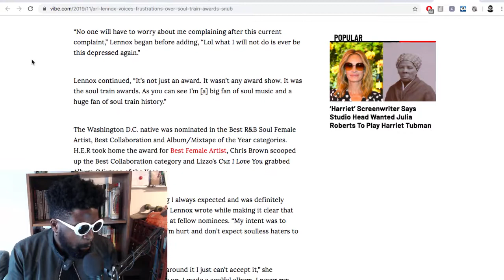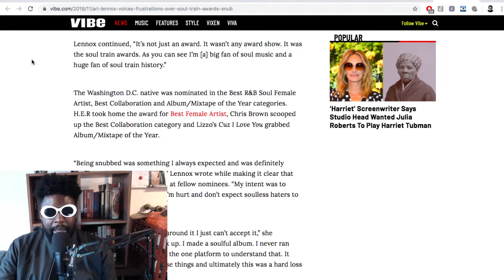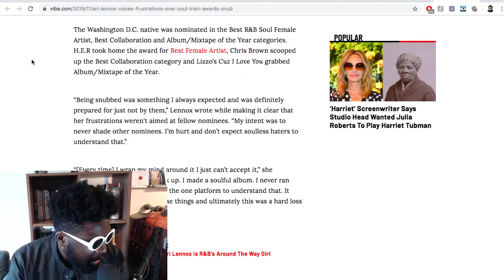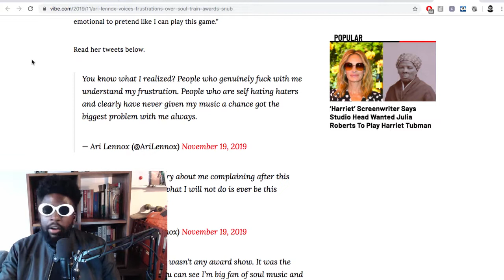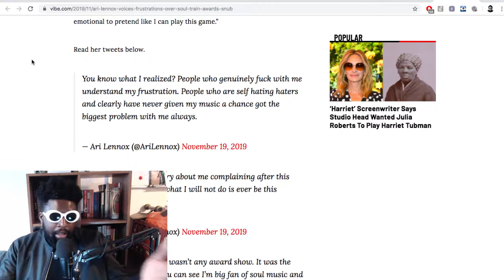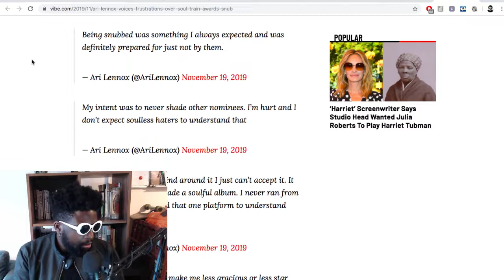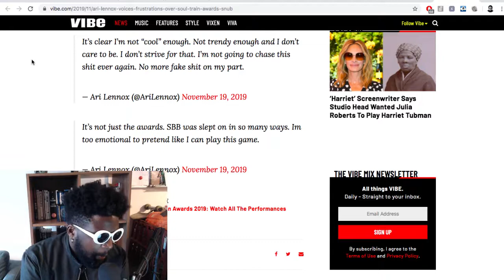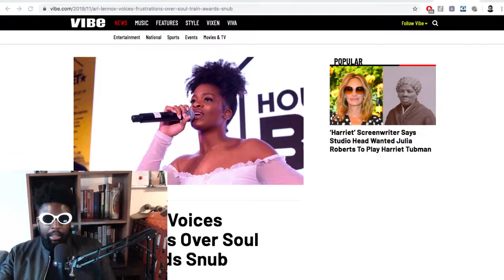Ari Lennox Must Be Stopped